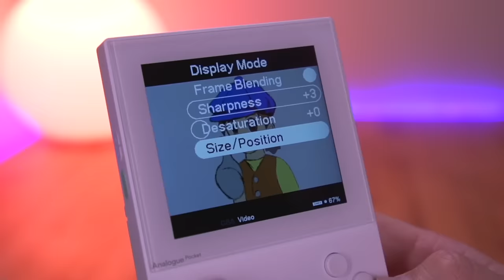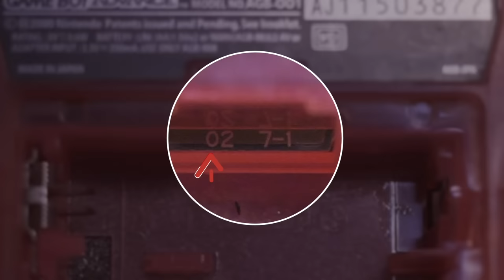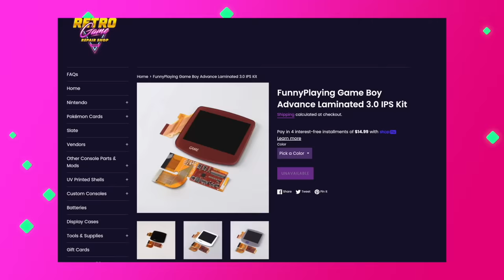FunnyPlaying’s New Laminated IPS 3.0 Kit | NO SOLDER Kit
NEW Laminated IPS 3.0 Kit Makes Building The Ultimate GBA EASY!

The all new Laminated IPS 3.0 kit from FunnyPlaying is fantastic!  It’s always hard to believe how these mods could be improved but FunnyPlaying always seems to pull it off.  This mod is easier to install, not requiring any soldering at all.  Soldering is completely optional!  Also, FunnyPlaying introduced “Frame Blending” mode which is a feature borrowed from the Analogue Pocket.  Is this the last LCD mod you need for the Game Boy Advance?  Let’s find out!

Timestamps
0:00  Intro
3:27  How To Install Laminated IPS 3.0 Kit - Tutorial
9:55  Features and Capabilities
12:46  Pros and Cons

►SRA Flux Pen
►Circuit Board Holder
►28 AWG gauge wire
►Wire Stripper/Cutter
►Silicone Mat for soldering
►Kapton Tape
►iFixit Toolkit I use for all my projects - Everything you need!
►Hakko FR-301 Desolder Gun
►All other stuff I use

-Sony A6500 Camera
-My Absolute Favorite Lens
-Zoom H4N Audio Recorder
-Aston Origin Microphone
-Atomos Ninja V External Recorder

// These stores provide fantastic Gear and Mods for Retro Consoles!  If you use the following links below, I received a small percentage from sales at no cost to you.

 ○ Retro Game Repair Shor (Tons of Game Boy Mods)

○ Stone Age Gamer (Flash Carts and other great Retro Tech)

○ eBay (Second Hand Retro Gaming Gear and More.  It’s where I buy a lot of the consoles I mod!)

○ Sendico (Proxy Service to bid on Japanese Auctions.  I use Sendico to get great deals on Retro Consoles directly from Japan!)